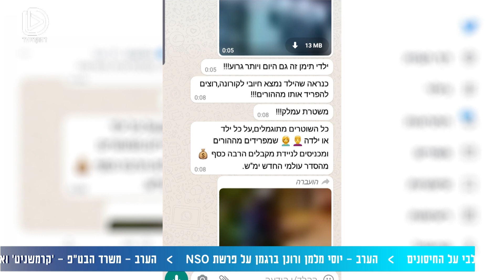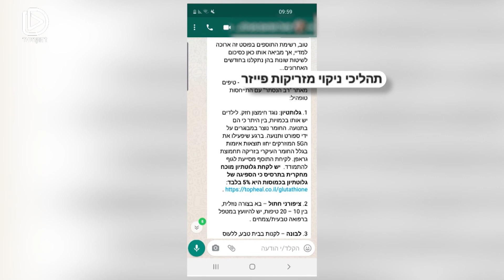המלחמה במתנגדי החיסונים - החלטה נכונה או מלחמה מיותרת? | פרופ' חגי לוין ואטילה שומפלבי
בעקבות נאום ראש הממשלה בנט, הגיעו למהדורה המרכזית פרופ' חגי לוין ואטילה שומפלבי לדבר על מתנגדי החיסונים, האם יש צורך בהגבלות עליהם או שאולי יש דרך אחרת לטפל במגפה?

שודר במהדורה המרכזית בהובלת לוסי אהריש בתאריך ה-25.7.21